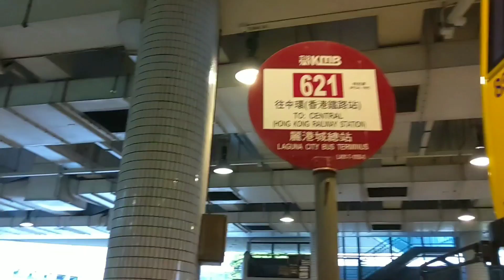[麗港特急]城巴 CTB 621 麗港城→中環(香港站)|驚見藍田武!?|東隧特快!?|超特快行車|視覺虐待!?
過海巴士路線621，由九巴及城巴聯營，來往麗港城及中環（香港站），途經港鐵藍田站（←）、銅鑼灣（←）、灣仔及金鐘，取道東區海底隧道及東區走廊往返港九，屬特快路線。
621線只於星期一至六上午繁忙時間及一至五下午繁忙時間分別提供去程及回程之服務，與619X線為僅有兩條往港島方向不停東區海底隧道收費廣場的東區海底隧道路線。

彩~